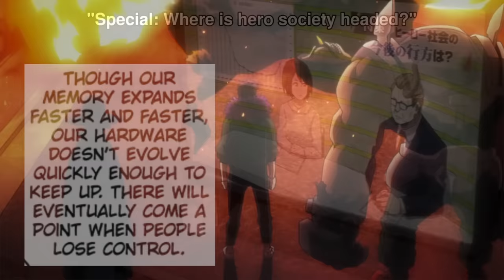My Hero Academia - The 2nd Generation Theory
This video conceptualises what the world of My Hero Academia could look like in 30 years. This includes topics such as the kids of UA students, the 10th user of One For All and the quirk singularity.

All the new characters are original and just made for fun

Original characters:
Nori Uraraka (daughter of Izuku Midoryia and Ochaco Uraraka)
Akito Uraraka (son of Izuku Midoryia and Ochaco Uraraka)
Seki Todoroki (son of Shoto Todorki and Momo)
Ichiro Shinso (son of Hitoshi Shinso)